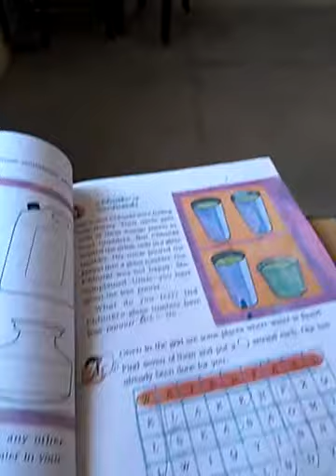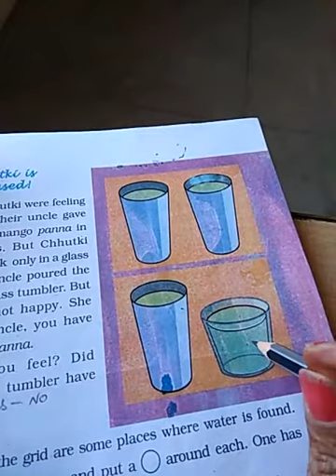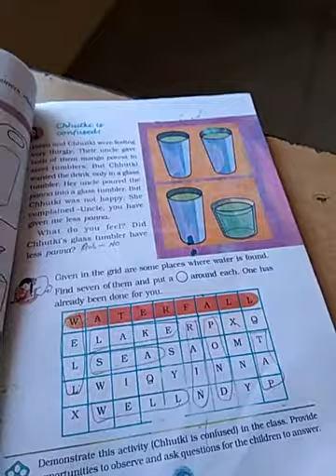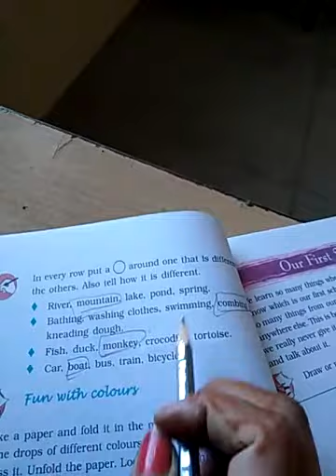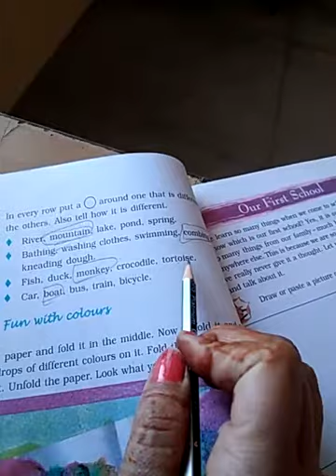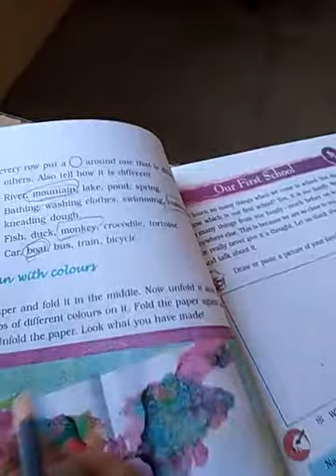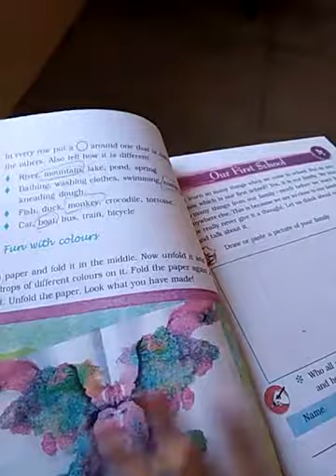class-3rd, sub-evs, chp-3 page no:-(23 & 24)complete this chp